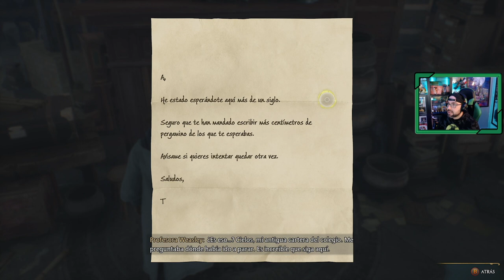Hogwarts Legacy | # 7 | "La sala de los Menesteres"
Descubrimos gracias a la profesora Wisley la Sala de los Menesteres dentro de Hogwarts, donde pondremos  organizar y mejorar nuestro equipo, así como cultivar y preparar nuestras pociones.

Tras resolver el secreto de la lechucería, deberemos investigar el reposo de Jackdaw.